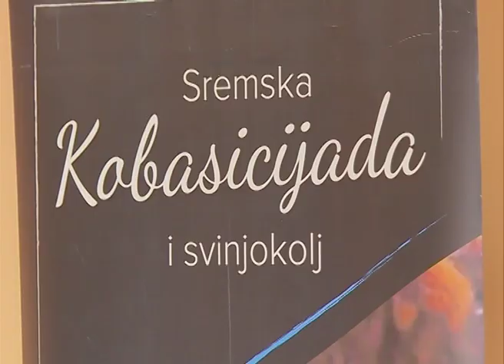Najava 25. Sremske kobasicijade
Jubilarna 25. Sremska kobasicijada u Šidu biće održana u subotu 12. februara u Slovačkom domu. Centralni događaj biće takmičenje odnosno ocenjivanje suvih fermentisanih kobasica, a u večernjim satima, ukoliko epidemiološke mere dozvole, planirana je svečana večera sa proglašenjem pobednika i dodelom nagrada.